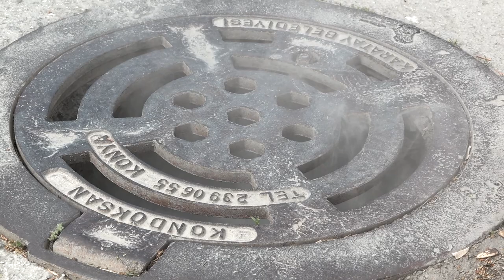KARATAY BELEDİYESİ LARVA İLAÇLAMA ÇALIŞMALARINA BAŞLADI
Karatay Belediyesi, uçkun mücadelesi kapsamında sivrisinek ve karasineklerin üreme alanlarında larva mücadele çalışmalarını başlattı. Belediye ilaçlama ekipleri, özellikle bu dönemlerde haşere üretebilecek her noktada larva ilaçlama çalışmalarını 7/24 etkin bir şekilde yürütüyor.